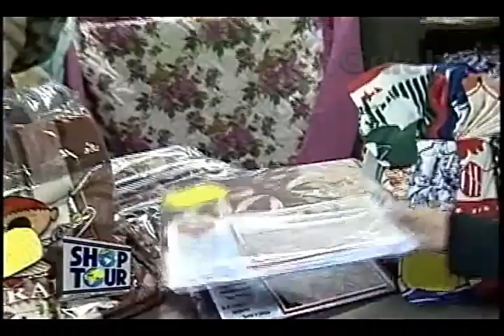CASA SÃO JORGE CRIS GALEBE 22 03 1996